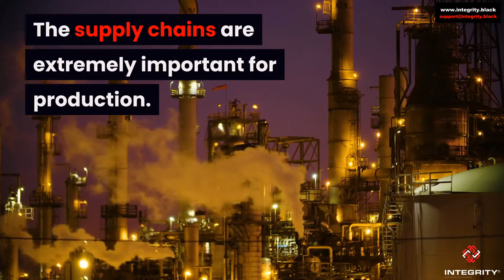Logistics - The Job Motor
Leistungen für Bewerber:
WIR FINDEN DAS PERFEKTE UNTERNEHMEN FÜR SIE.
Sie möchten für ein bestimmtes Unternehmen arbeiten, aber irgendwie klappt es nicht?
Sie möchten gerne einen perfekten Lebenslauf vorweisen können?
Sie möchten gerne Bewerbungen rationell übermitteln und keine Zeit verschwenden?
Sie haben schon unzählige Vorstellungsgespräche gemacht, aber es hat nie geklappt?
Wir können für Sie Ihr "Traum-Unternehmen" ansprechen und Ihre Chancen ausloten.
Wir erstellen für Sie einen perfekten Lebenslauf, mitsamt Anschreiben und Zeugnissen in einer PDF.
Wir zeigen Ihnen, was Sie selbst tun müssen, um Ihre Zeit sinnvoll zu managen.
Wir üben mit Ihnen ein perfektes Vorstellungsgespräch.

• Sie brauchen qualifizierte Mitarbeiter möglichst schnell, in einem Umfeld, in dem gute Fachkräfte "Mangelware" sind?
• Gute Leute gibt es nach wie vor wie Sand am Meer. Das Problem ist für Sie nur, dass sich diese Leute fast immer in einer gefestigten Position befinden. Diese Leute sind sich Ihres Wertes natürlich auch bewusst. Um eine gute Postion aufzugeben und mit einem neuen Arbeitgeber ins kalte Wasser zu springen, müssen Sie schon etwas Attraktives anbieten können. Und dabei helfen wir Ihnen, das herauszufinden. Verabschieden Sie sich von dem Gedanken, Leute mit mehr Geld zu überzeugen.
• Es ist fast, wie in der Liebe. Die, die leicht zu haben sind, taugen meistens auch nicht viel oder bleiben nicht lange.
• Viele Unternehmen haben noch nie mit einem Headhunter zusammengearbeitet. Sie haben ihre Leute meistens über Stellenanzeigen gesucht. Resultat in der heutigen Zeit: "Wir finden keine geeigneten Mitarbeiter". Fazit: Die guten Leute sitzen eben nicht zu Hause und lesen Stellenanzeigen oder schreiben unzählige Bewerbungen.
• Die guten Leute sehen Sie als Unternehmen gar nicht. Die Bewerbungen, die Sie bekommen, sind nur ein winziger Bruchteil von ca. 5%, von Mitarbeitern, die Sie ansprechen könnten.
• Wir setzen voll und ganz auf künstliche Intelligenz KI (Robot-Recruiting), um Ihnen möglichst schnelle und gute Ergebnisse liefern zu können. Algorithmen und Automatisierung helfen uns, den "richtigen" Kandidaten zu finden. Der mögliche geeignete Kandidat, für das nachfolgende persönliche Gespräch kann somit, viel schneller identifiziert werden. Das spart Ihnen Zeit und natürlich auch Kosten.  Der Vorteil liegt darin, das KI keine Emotionen oder persönliche Vorlieben, usw. in den Auswahlprozess mit einfließen lässt. Das darauffolgende "Matching" funktioniert ähnlich, wie bei den Partner-Vermittlungsbörsen. Dort funktioniert das ja auch seit vielen Jahren hervorragend.
• Für die Besetzung von Führungskräften setzen wir auf die Direktansprache.

Alle Inhalte der Webseiten und sozialen Medien dienen lediglich der Information und Unterhaltung und sind keine Beratung, Empfehlung oder Rechtsberatung.

Impressum
 INTEGRITY Human Resource Management GmbH, Landshuter Str. 40A, 85435 Erding Deutschland
Telefon aus dem Festnetz: 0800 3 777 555
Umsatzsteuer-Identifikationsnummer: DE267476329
Die Erlaubnis zur Arbeitnehmerüberlassung AÜG wurde mir in Deutschland verliehen.
Zuständige Aufsichtsbehörde: Bundesagentur für Arbeit, Nürnberg, Arbeitnehmerüberlassung, 90300 Nürnberg/Deutschland
Der räumliche Geltungsbereich des Versicherungsschutzes umfasst Tätigkeiten in Deutschland.
Verantwortlich gemäß § 55 RStV:
Peter Grabowski, Landshuter Str. 40A, 85435 Erding
Die Europäische Kommission stellt eine Plattform zur Online-Streitbeilegung (OS) bereit, die Sie hier finden
. Zur Teilnahme an einem Streitbeilegungsverfahren vor einer Verbraucherschlichtungsstelle sind wir nicht verpflichtet und nicht bereit.